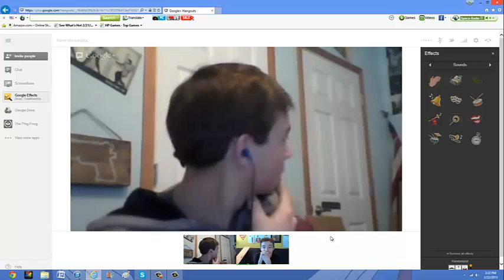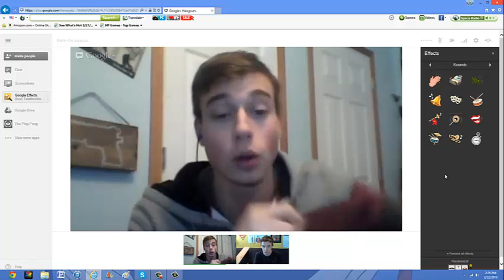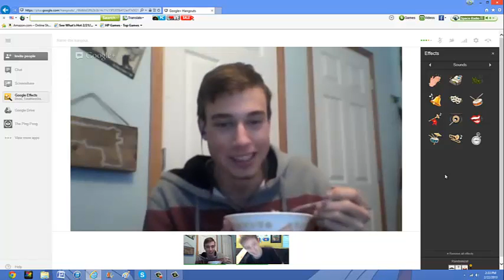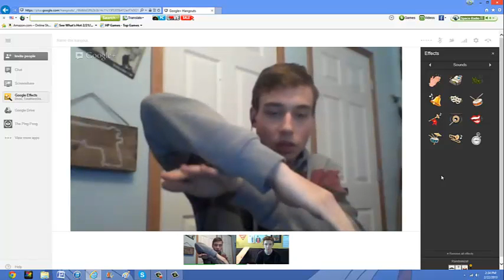Scary Stories With Josh: Part 2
It's been a while since I uploaded Part 1 and I feel that you deserve to continue to be spooked...even though we're four days from Christmas...